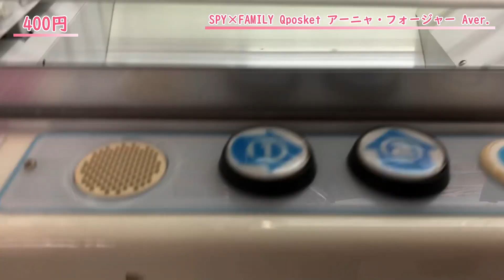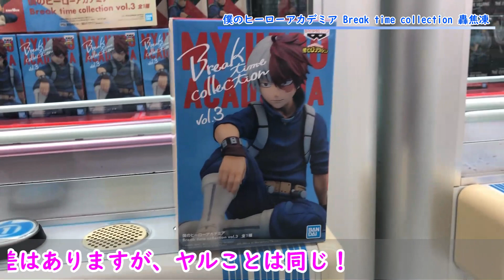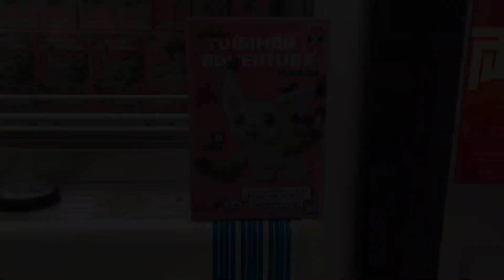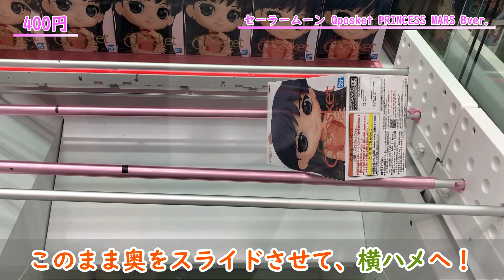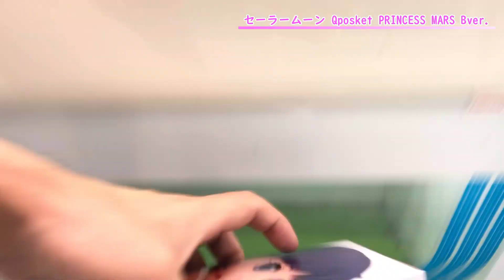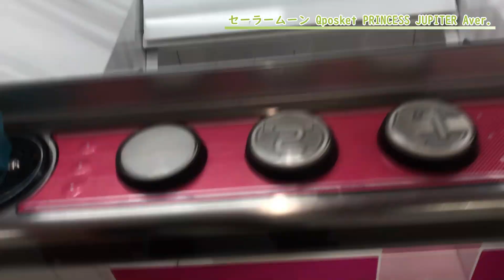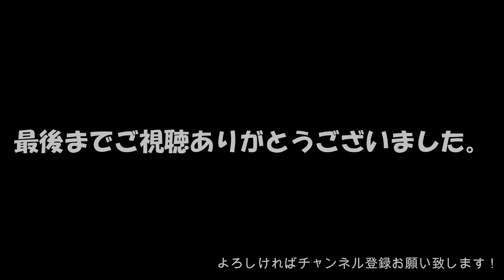【回遊館養父店】たった３手で王手！？獲得までを手順化！攻略の全てを教えます！【クレーンゲーム・UFOキャッチャー：SPY×FAMILY・僕のヒーローアカデミア・デジモンアドベンチャー・セーラームーン】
回遊館養父店さんの攻略はこれだ！

今回はワンコイン以内（最短４手）で
獲る方法を手順化！

過去にも何度か紹介していますが、
あの獲り方を詳しく解説しています(^^)/

もちろんどこのお店でも使え、
今回末広がり設定が多いですが、
通常橋渡しでも使えます！

失敗例も載せていますので、
ぜひ最後までご覧下さい(*'ω'*)

【撮影】
回遊館 養父店
〒667-0115 兵庫県養父市上箇65-1

【チャプター】
0:00　オープニング
0:09　成功例
0:15　SPY×FAMILY・Qposket・アーニャ Aver.
1:00　僕のヒーローアカデミア・THE EVIL VILLAINS・死柄木弔
1:41　僕のヒーローアカデミア・Break time collection・轟焦凍
2:32　デジモンアドベンチャー・DXF ADVENTURE ARCHIVES・テイルモン
3:20　失敗例
3:23　デジモンアドベンチャー・DXF ADVENTURE ARCHIVES・八神ヒカリ
4:22　セーラームーン・Qposket・PRINCESS MARS Aver.
5:22　セーラームーン・Qposket・PRINCESS MARS Bver.
6:23　セーラームーン・Qposket・PRINCESS JUPITER Aver.
7:49　セーラームーン・Qposket・PRINCESS JUPITER Bver.
8:31　エンディング

【回遊館養父店の過去動画】
①驚愕！！史上最大級にヤバい店舗が爆誕！言葉が出ないくらい獲れる店！